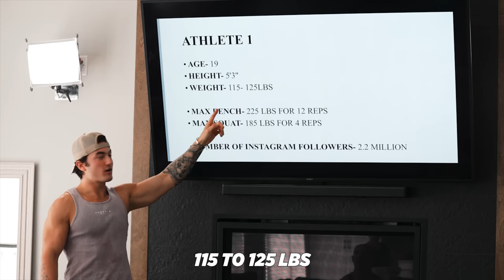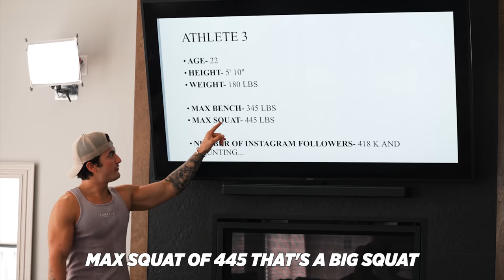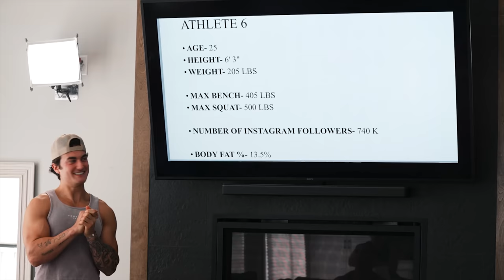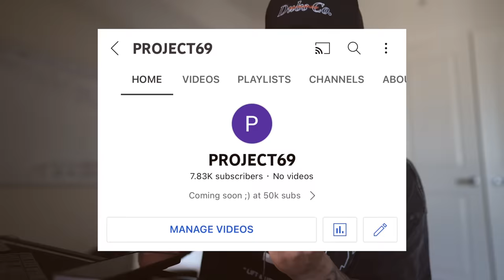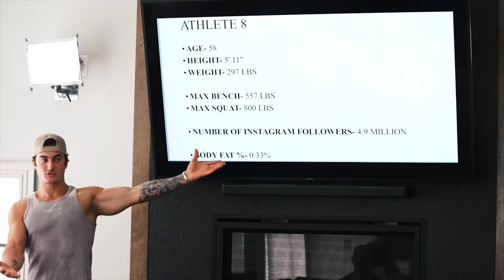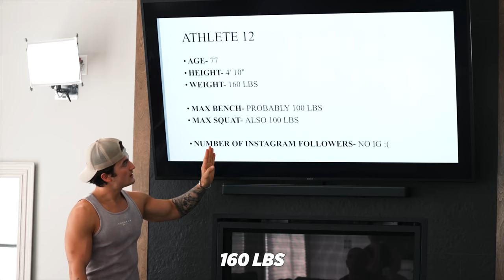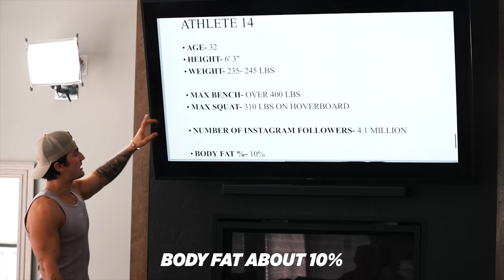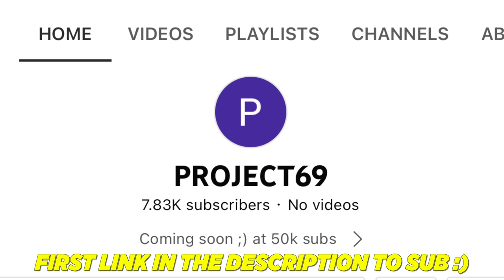EXPOSING THE FITNESS INDUSTRY W/ GREG DOUCETTE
Sub to @gregdoucette

NEW daily workout app (Dubs Club) with follow along video and exclusive content is live!

Topics: natty or not, greg doucette, fitness industry, who is a fake natty, how to spot a fake natty, mike ohern natty or not, exposing the fitness industry, bodybuilding